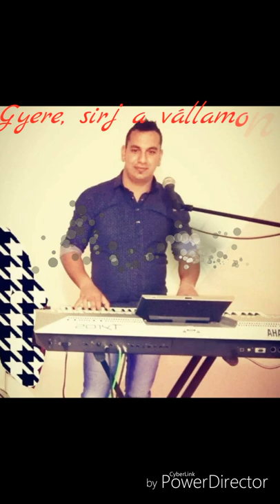Misi~Gyere, sirj a vállamon...